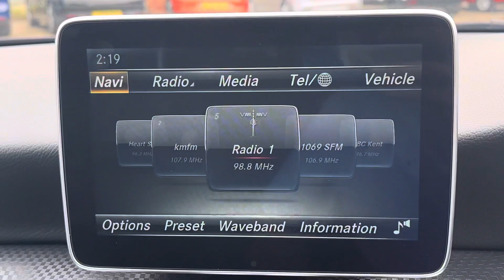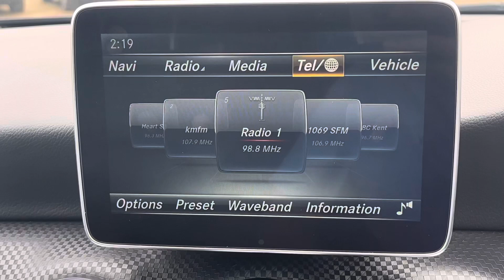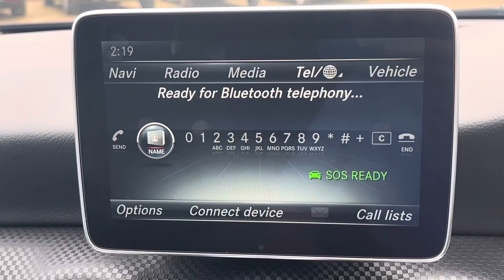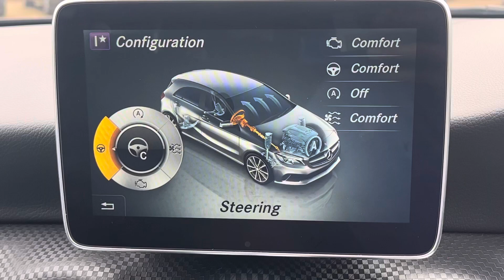GY16YTP Cockpit demo